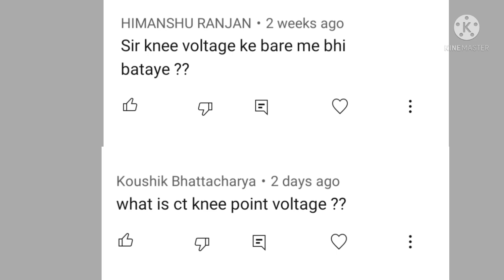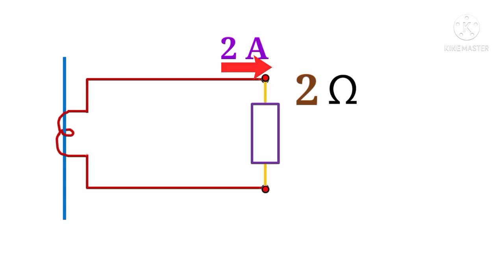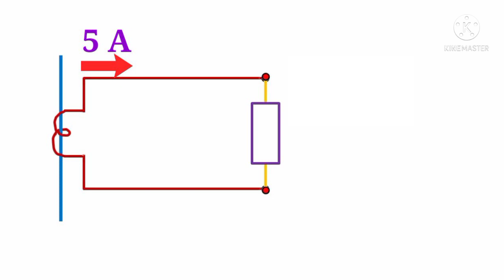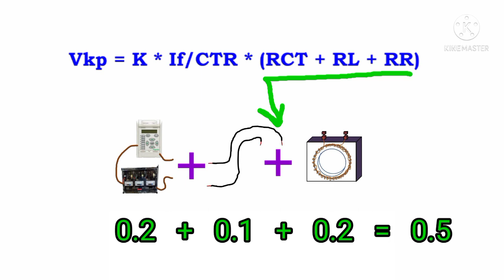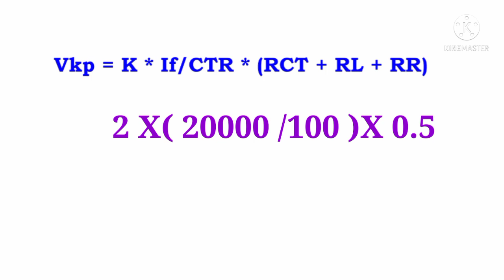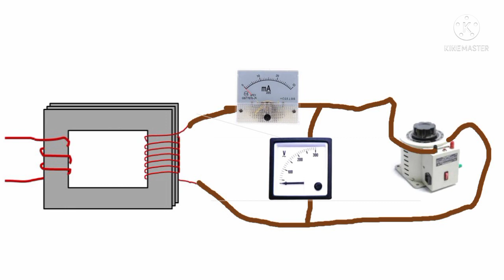CT knee point voltage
In this video- clearly explained about -what is knee point voltage of current transformer.